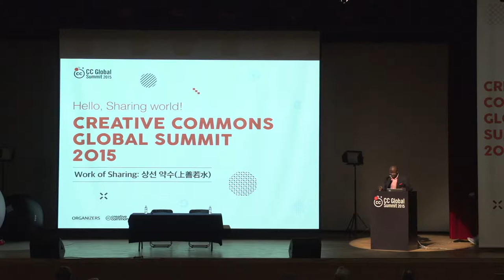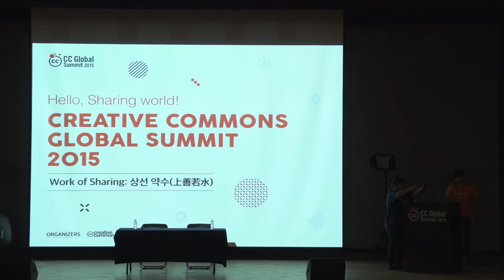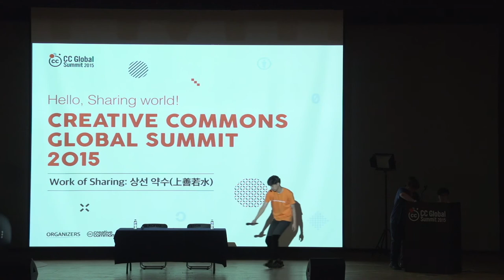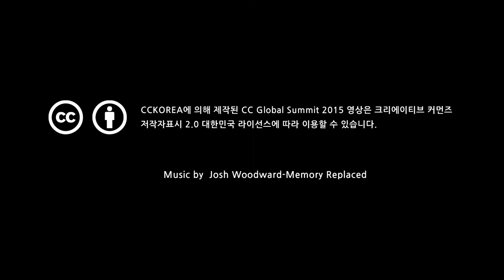스쿨 오브 오픈 프로젝트, 제1막을 마무리하며 / Simeon Oriko